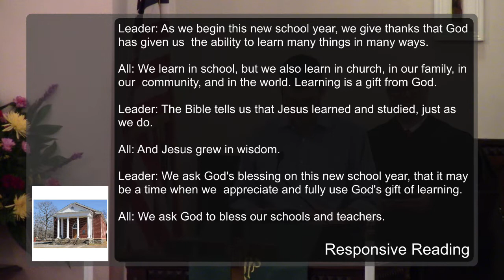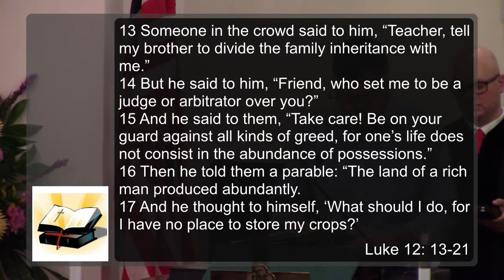Mt. Zion UMC Atlanta, GA - "Stuff" - 7/31/2022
We hope everyone enjoys the coming school year!
This was livestreamed on our Facebook page!
We livestream almost every Sunday from 11:00 - 12:00